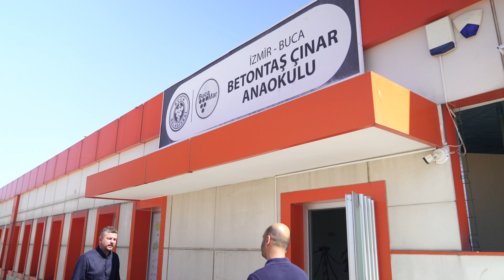Buca’nın Çınar Anaokulu öğrenci sayısını arttırdı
▶︎ Sosyal belediyecilik anlayışıyla çalışmalarını sürdüren Buca Belediyesi, Betontaş Çınar Anaokulu’nun öğrenci kapasitesini arttırdı. Anaokuluna üç yeni sınıf daha ekleyen Buca Belediyesi, önümüzdeki eğitim öğretim yılında toplam 110 miniği ağırlayacak.